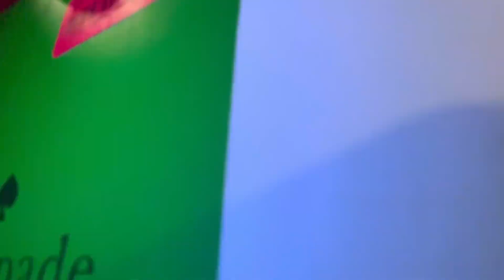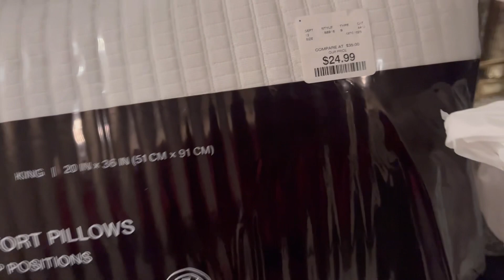COME HOME DECOR SHOPPING WITH ME AND MY NEW BORN BABY GIRL + REVEALING NEW BEDROOM LOOK!!